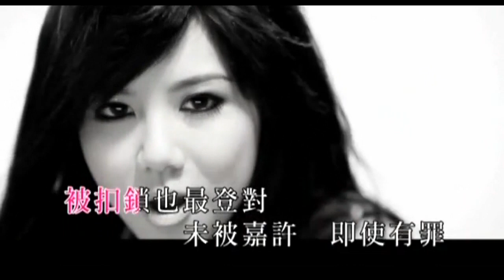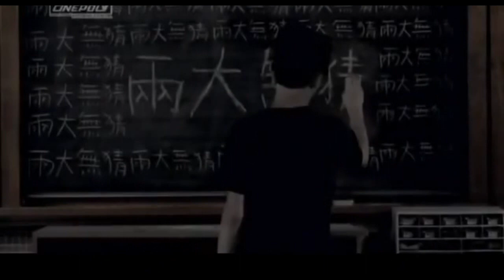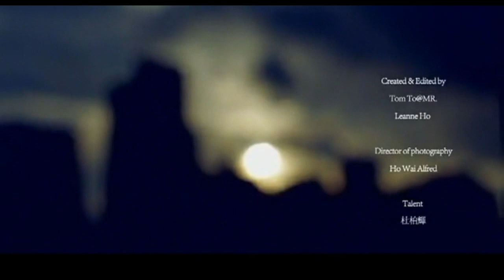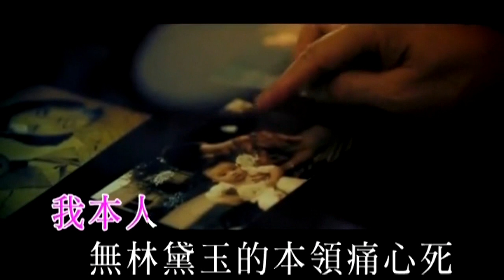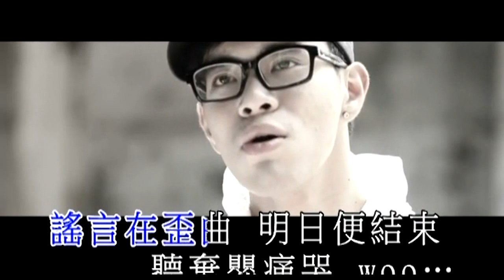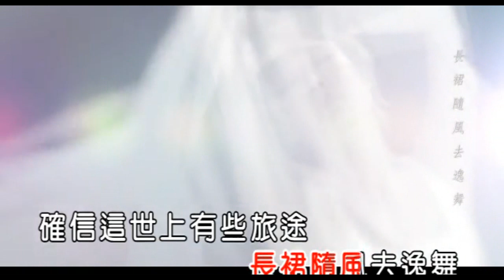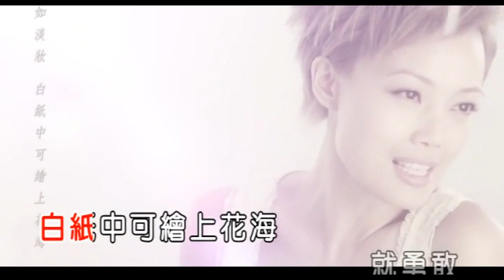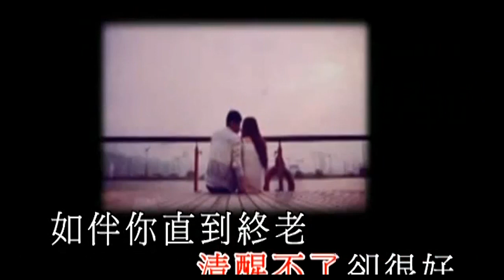KARAOKE粵語流行曲精選金曲之正在流行新歌榜2012E (有人聲及歌詞字幕) Cantonese Pops with Lyrics Subtitle-Various Artists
1. Good to be bad-鄧紫棋 2. 兩大無猜-mr 3. 我本人-吳雨霏 4. 新預言書C AllStar 5. 山口百惠-容祖兒 6. Crazy love-陳僖儀